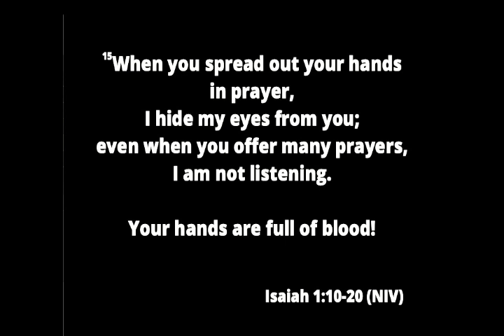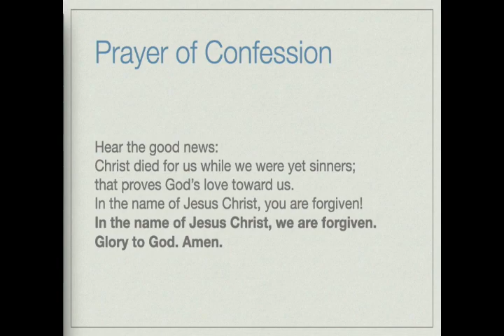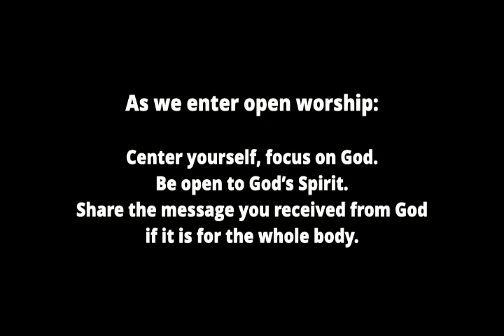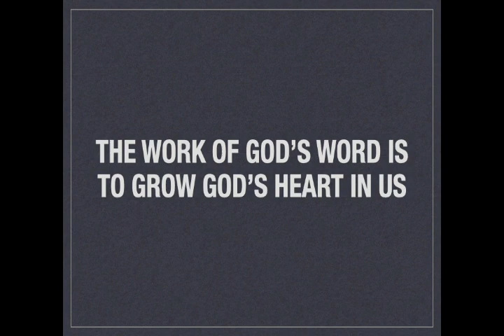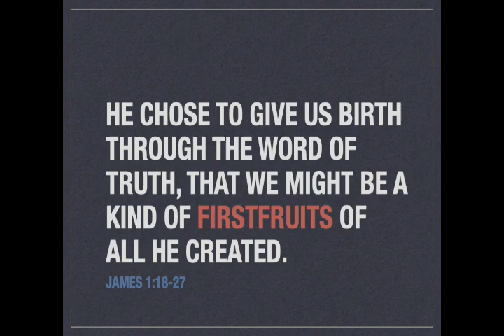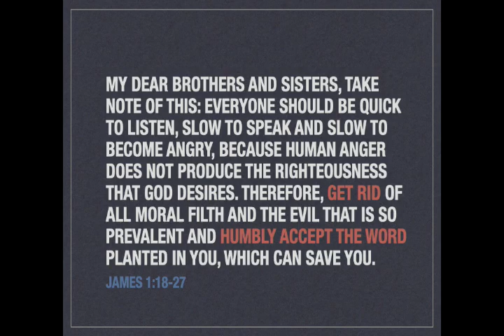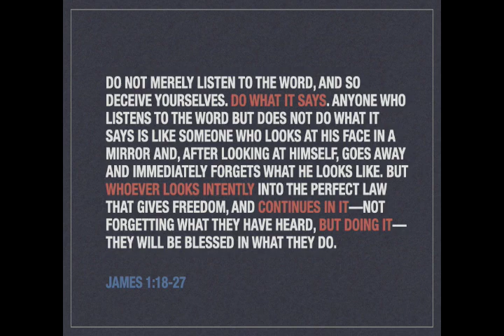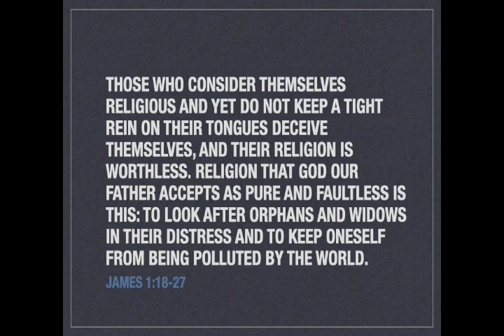SFFC Worship 9/27/2020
South Fork Friends Church Worship 9/27/2020

James: The Work of the Word
James 1:18-27
The work of God’s Word is to grow God’s heart in us.